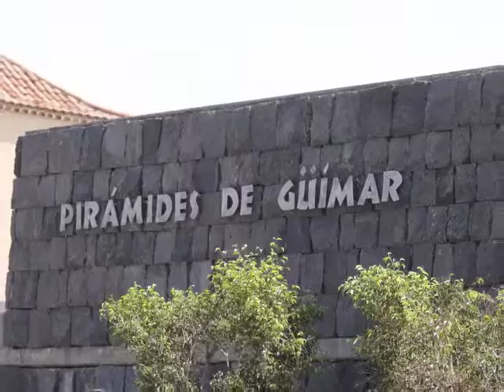Pirâmide Maçônica na Espanha? Pirâmides de Güímar, Tenerife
Será a maçonaria quem construiu essa pirâmide espanhola escalonada nas Ilhas Canárias ou os construtores teriam sido os guanches, um povo primitivo que habitava o local?

"Tenerife locator", Dr. Blofeld. Licenciado sob CC, 3.0,